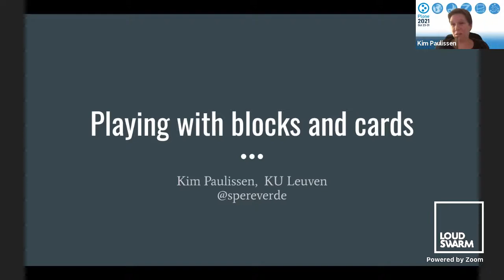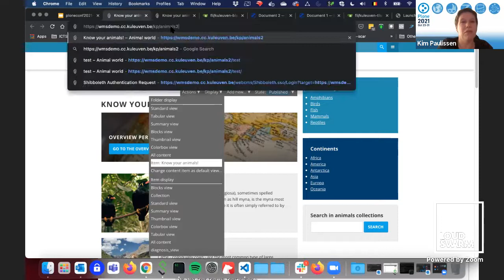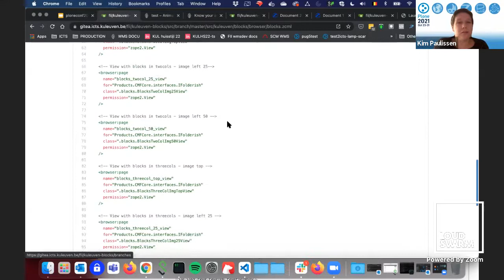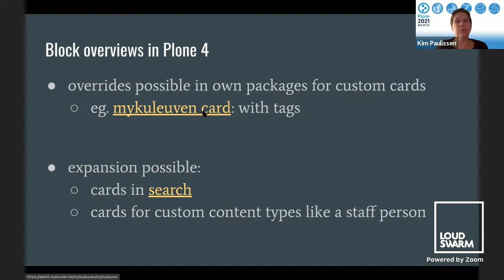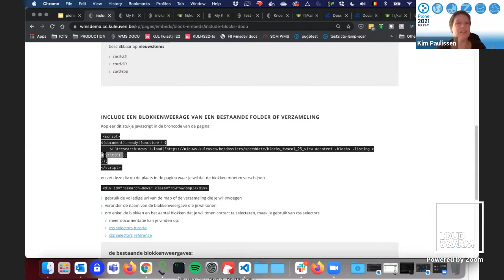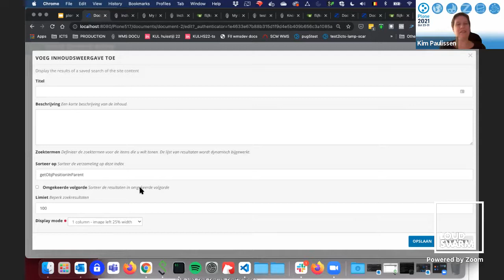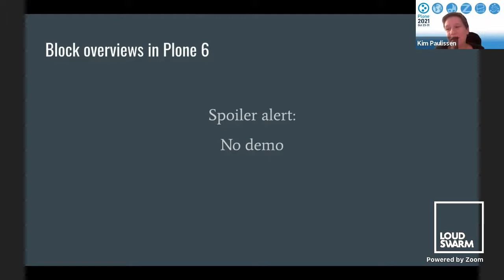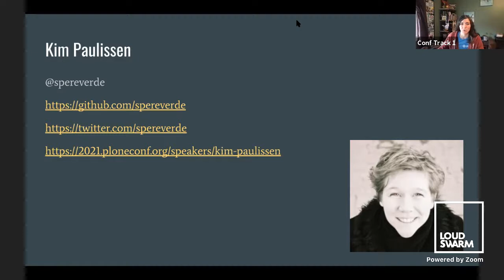Playing with blocks and cards in Plone 5 - Kim Paulissen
For our new intranet we had to create yet another set of views to display listings and pages and news items. This caused a full refactoring of all listing views used in the university's CMS, with some very nice features for our end users.
For our Plone 5 migration we also migrated this functionality to mosaic tiles.
This talk will show the process, code and end result: a bunch of pretty blocks to play with :-)